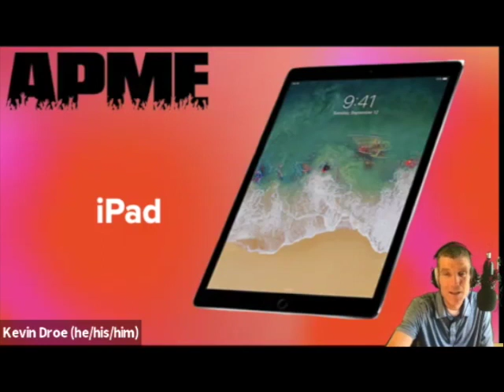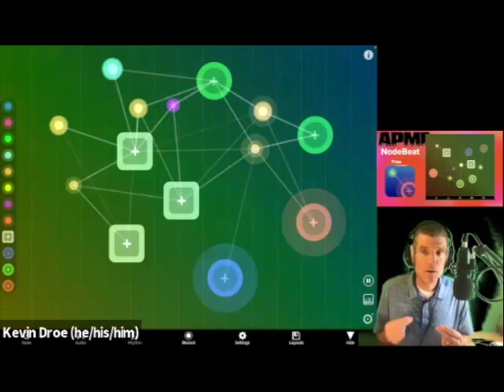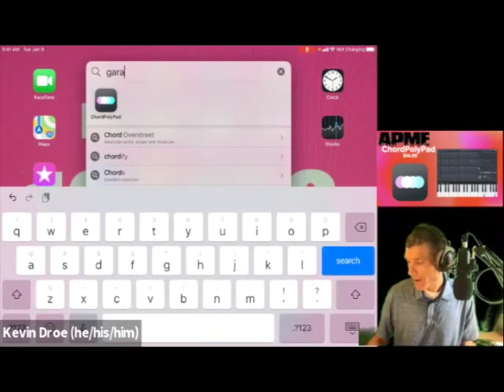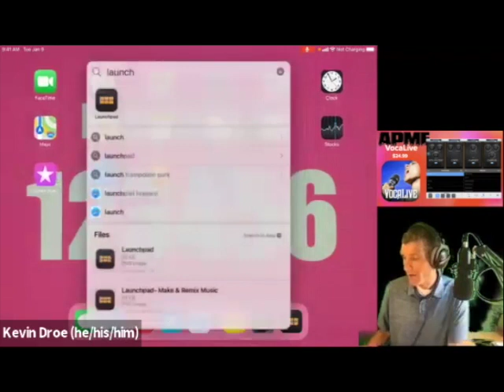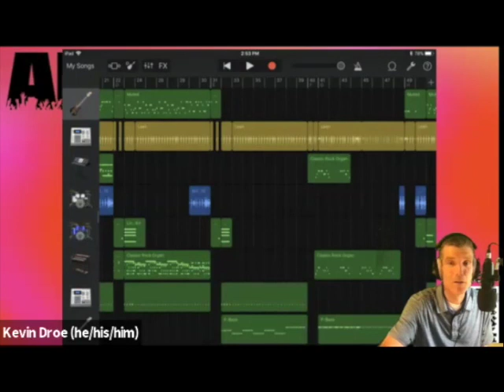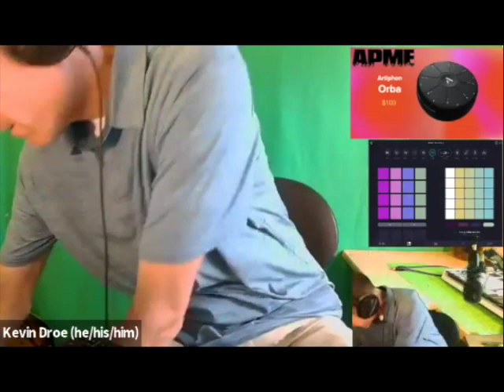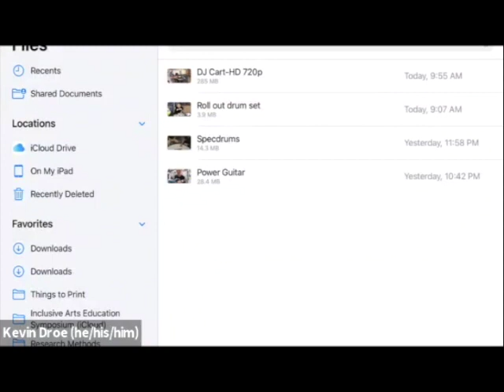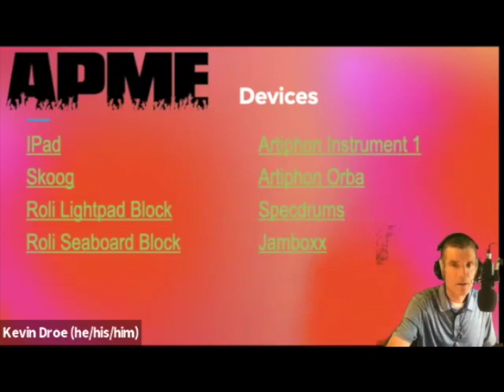Kevin Droe "Adaptive Electronic Musical Instruments"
APME Conference 2021
Technology allows for teachers to plan creatively about music so everyone in the room is able to make music. Participants will create music on many different forms of electronic musical devices and learn how to use them with their students.